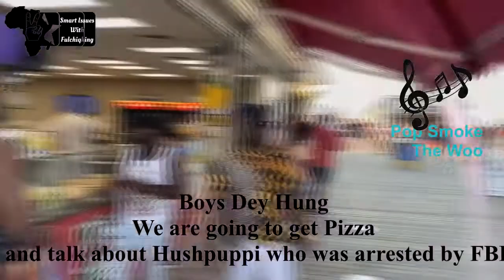Hushpuppi would be jailed, lawyer claims he is been kidnapped by FBI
Smart Issues With FulChiqKing and i'm here with King_Sly, Coby & Kingshev
We talking about Instagram Celebrity Hushpuppi's recent issues trending now, What do you think of him, would he be jailed or Not?

I don't own a copyright of the background music
Song :                   The Woo
Artist:                    Pop Smoke

DailyErrors series coming up SOON as well as
TheSwaggersKing series too